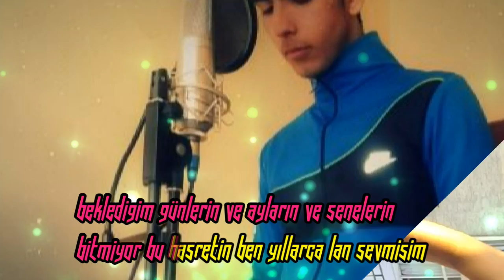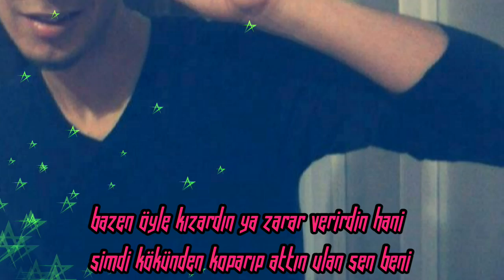--Yeni --I Mehmet Yıldırım I-- [ Kalmasın Bi Hatıran ] Video Klip